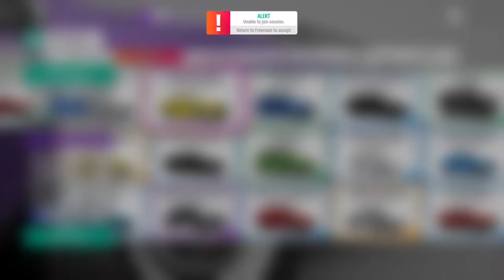The best Mustang in FH4